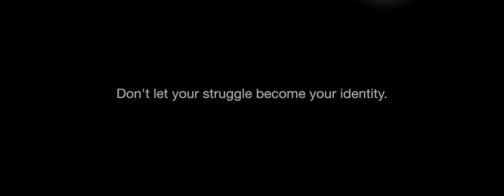A R I Z O N A - Problems (Elijah Boisvert Cover)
Don't let your struggle become your identity.

Check out some other covers of this song participating in the Cover Nation A R I Z O N A Contest!

A R I Z O N A's new album ASYLUM;

(lol like their entire discography)

T H E  P O D C A S T;

Peace!